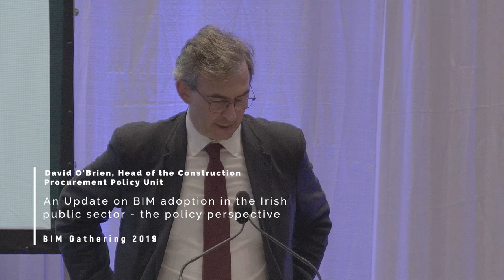David O'Brien, Head of the Construction Procurement Policy Unit, CitA BIM Gathering 2019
An Update on BIM adoption in the Irish public sector - the policy perspective